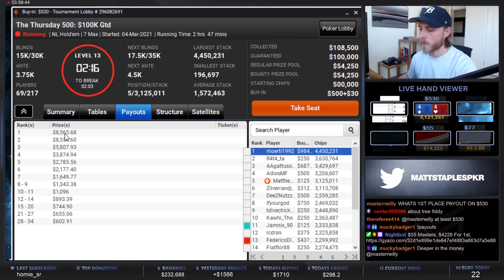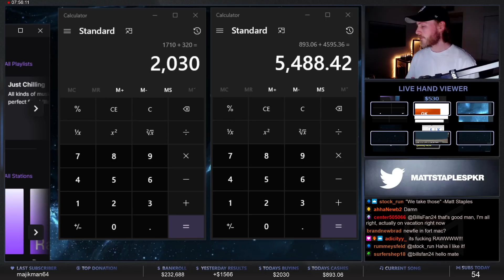$17,000+ FOR FIRST!!! $500 FINAL TABLE!!!